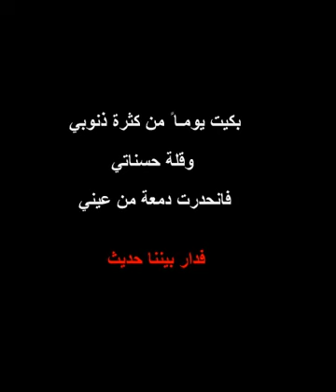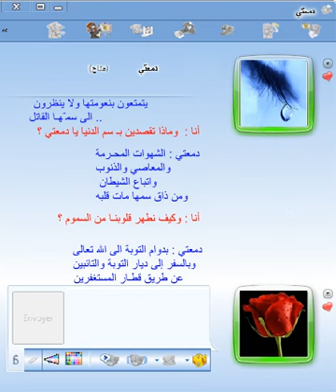محادثة مسنجرية - "بيني" وبين "....."